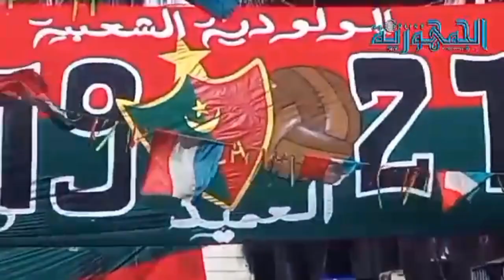الجمهورية ترصد تحضيرات مناصري مولودية الجزائر من قلب العاصمة (باب الوادي) لنهائي كأس الجمهورية